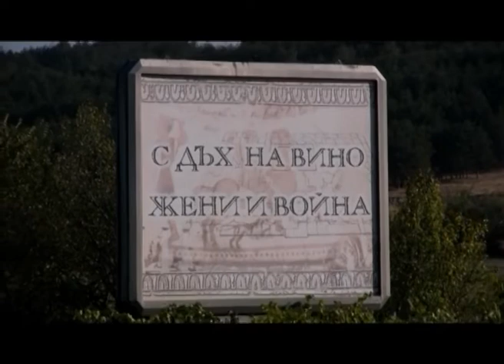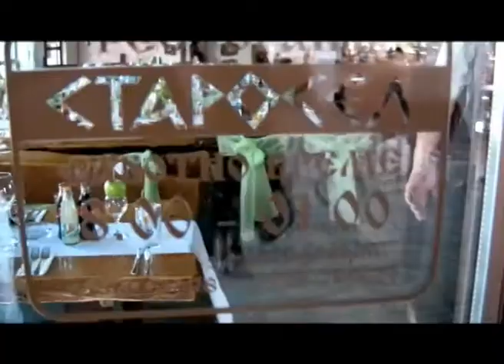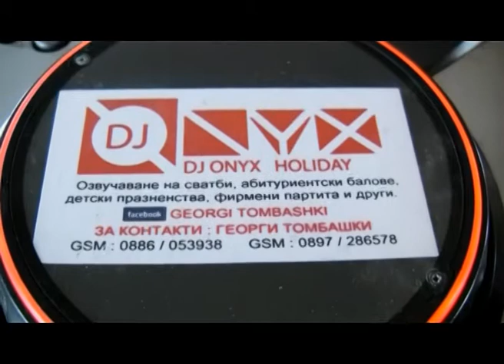Cvetan i Aneliq Shopovi Starosel REKLAMA